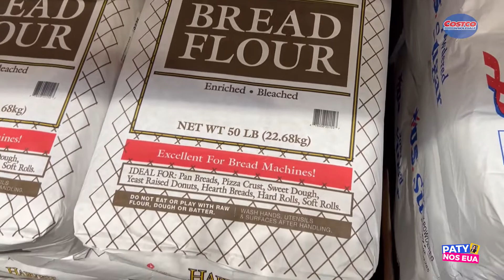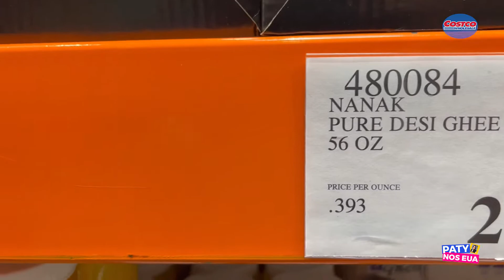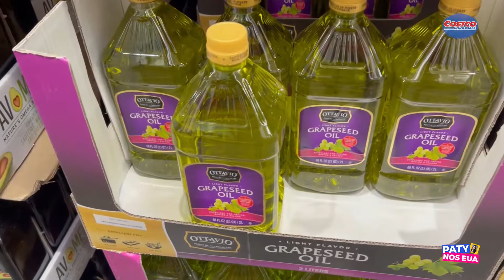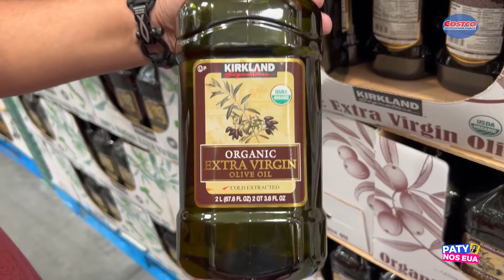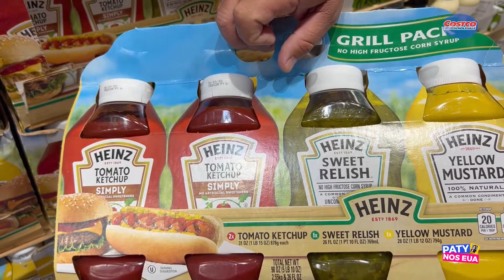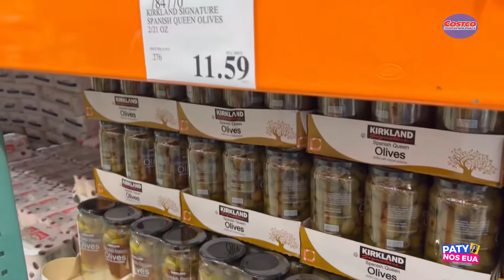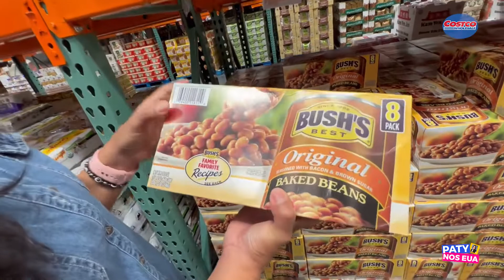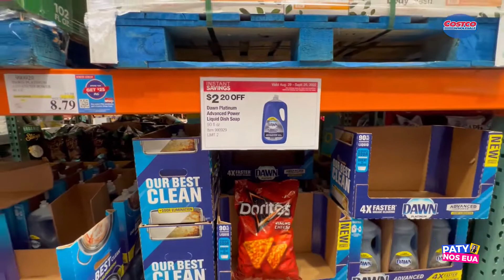COSTCO - CHARLOTTE/EUA - video17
👉Estive no COSTCO esta semana, fazendo algumas comprinhas, vem comigo conhecer!
É um dos Melhores Supermercados Atacadistas aqui nos EUA!

Segue abaixo os Links da empresa que cuida das Mídias Sociais!

Vai Viajar?